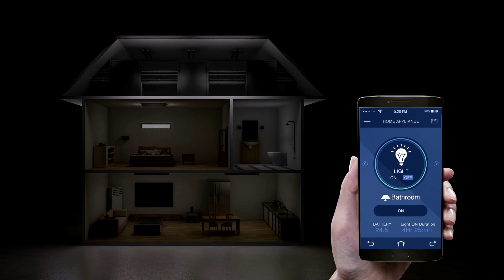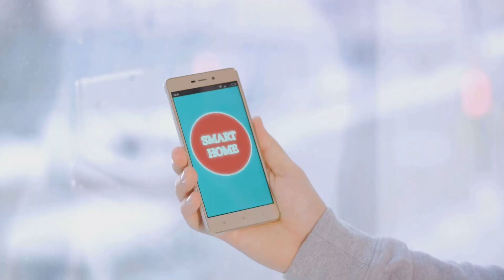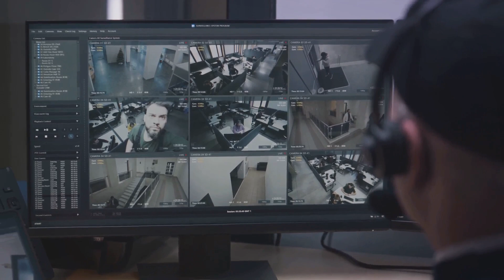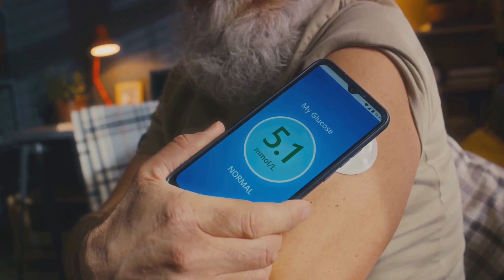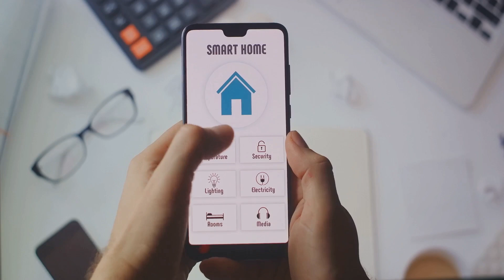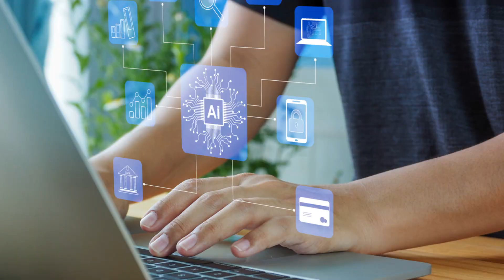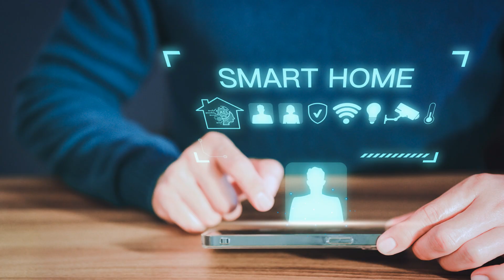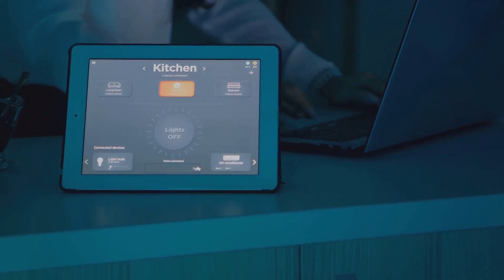How AI in Smart Homes Can Significantly Improve The Lives of Elderly Occupants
Welcome to the Victory Education Lounge! In today's enlightening episode, we're diving into the fascinating world of AI in smart homes and exploring how it can significantly improve the lives of elderly occupants.

Hello, Victory Education Lounge family! We're thrilled to have you with us today as we uncover the groundbreaking advancements of AI in smart homes and their transformative impact on elderly care. Join us as we navigate through this cutting-edge technology that's reshaping comfort and safety for our seniors.

🏠 What's Inside:

Understanding AI in Smart Homes: Discover how AI integrates into smart home technology, offering unprecedented control and automation in a household.

Safety Enhancements: We’ll delve into AI-driven safety features like fall detection, emergency alerts, and automated security systems, ensuring a safer living environment for the elderly.

Health Monitoring Capabilities: Learn about the innovative health monitoring systems powered by AI, from vital sign tracking to medication reminders, which help in maintaining the well-being of elderly occupants.

Improved Accessibility and Comfort: Explore how AI in smart homes can adapt the living space to the unique needs of its elderly occupants, making daily tasks easier and more comfortable.

Social Connection and Mental Health: See how AI technology aids in keeping the elderly connected with loved ones and provides cognitive stimulation, thereby enhancing their mental and emotional well-being.

Real-life Examples and Testimonials: We'll share inspiring stories and testimonials from elderly individuals and their families who have experienced the benefits of AI in their smart homes.

🔍 Conclusion:
As we conclude, we'll reflect on the potential future developments in AI for elderly care and how it can continue to evolve to meet the diverse needs of our aging population.

💬 Your Thoughts:
What are your views on the integration of AI in smart homes for elderly care? Have you or your loved ones experienced these technologies? Share your stories and opinions in the comments!

Your engagement helps us bring more content like this to you!

Stay curious, stay informed, and see you in our next video!